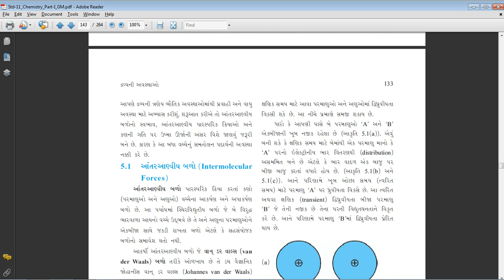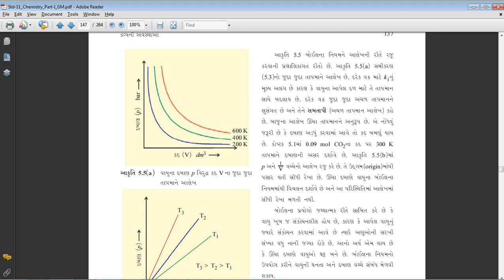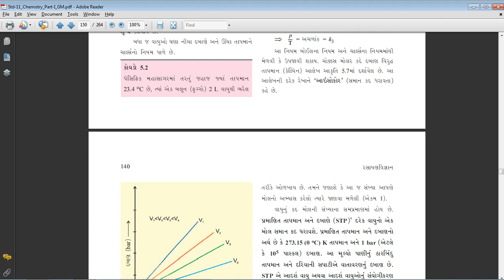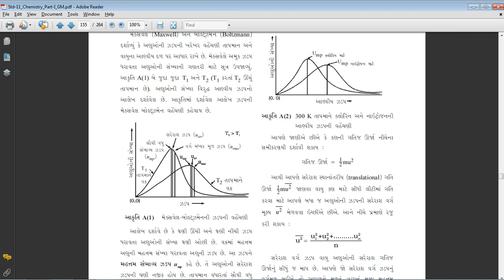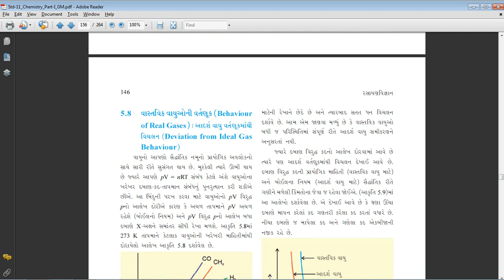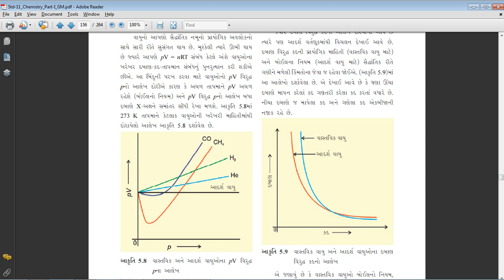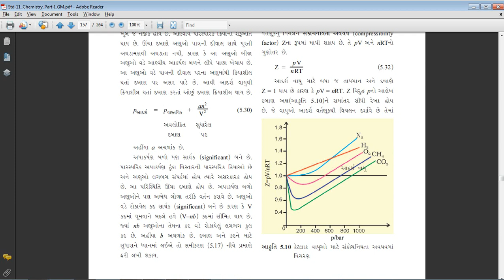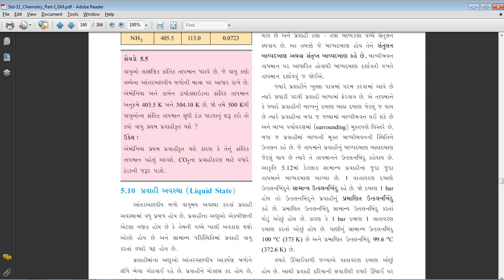CHEMISTRY NEET chap 5